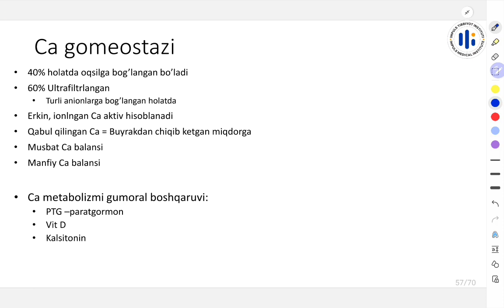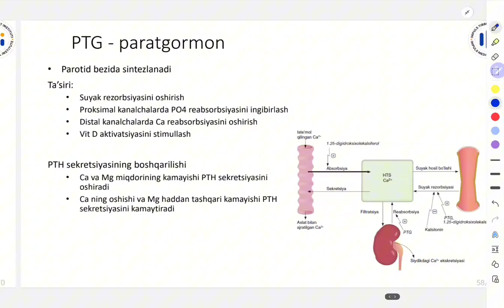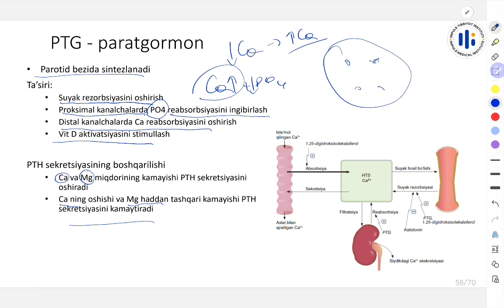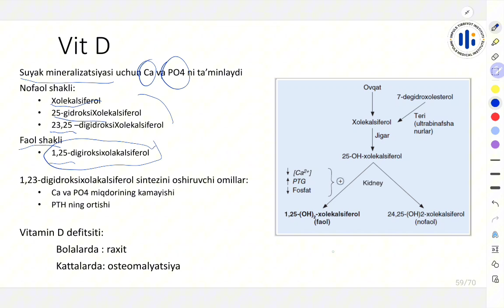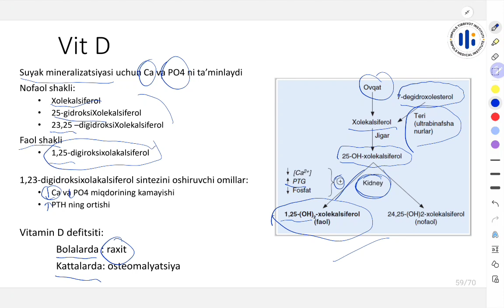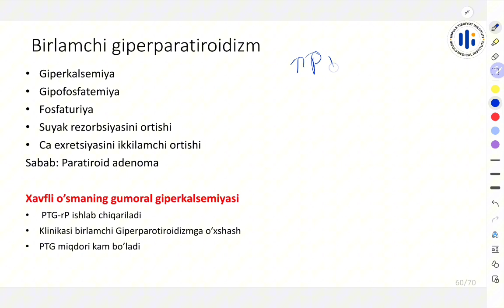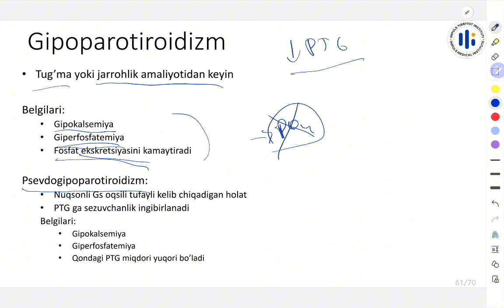46. Kalsiy metabolizmi